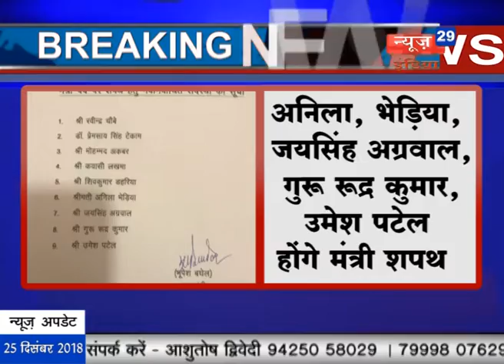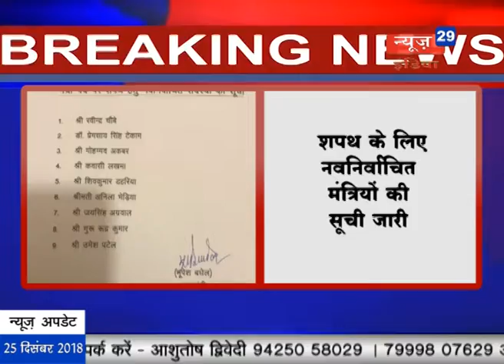News29India 25-12-2018 Breaking Raipur भूपेश बघेल की टीम तैयार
रायपुर के पुलिस ग्राउंड में साढ़े ग्यारह बजे से भूपेश बघेल के मंत्री मंडल का गठन
मंत्री पद पर षपथ के लिए नवनिर्वाचित सदस्यों की सूची जारी
रवींद्र चैबे, प्रेमसाय सिंह टेकाम, मोहम्मद अकबर, कवासी लखमा, षिवकुमार डहरिया
अनिला, भेड़िया, जयसिंह अग्रवाल, गुरू रूद्र कुमार, उमेष पटेल ली मंत्री शपथ
भूपेश बघेल की टीम तैयार